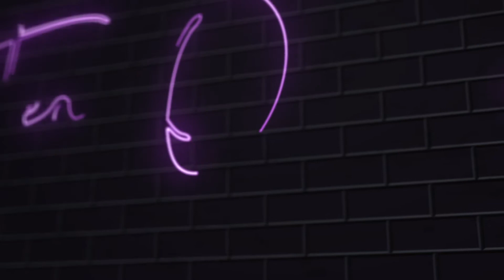YT29 Intro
Purple and yellow neon animation